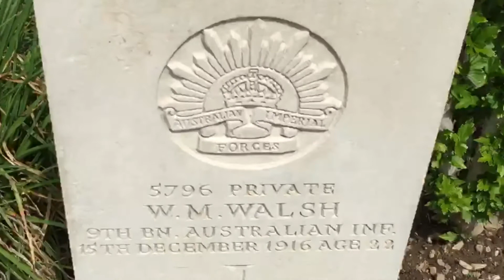CVV balade du 3 Mai